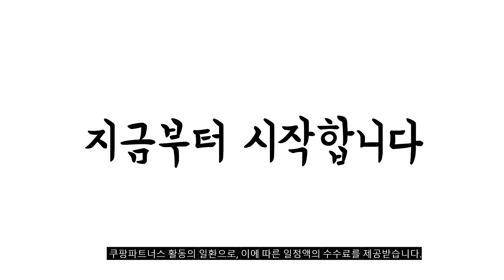2024년 히트예감 갤럭시탭a 판매 추천순위 BEST10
❤️❤️❤️ 갤럭시탭a 구매 가격 평점 리뷰 정리해 봤어요! ❤️❤️❤️

[00:06]
10위. 삼성전자 갤럭시탭A6 10.1 SM-T585 WiFi+LTE 32G 블랙 [159,000원]

[00:11]
9위. 삼성전자 갤럭시탭 A9 SM-X110 8.7 WIFI 갤탭 [245,100원]

[00:17]
8위. 삼성전자 갤럭시탭 A9 플러스 태블릿PC 그라파이트 64GB [359,000원]

[00:22]
7위. 삼성 갤럭시탭 A8.0 WIFI SM-T290 32GB [170,000원]

[00:28]
6위. 삼성 갤럭시탭A 8.0 SM-T380 32GB 정품 [148,000원]

[00:33]
5위. 삼성전자 갤럭시탭A6 10.1 SM-T585 WiFi+LTE 32G 블랙 [147,000원]

[00:39]
4위. 삼성전자 갤럭시탭 A7 Lite 8.7 그레이 32GB [235,000원]

[00:44]
3위. 삼성전자 갤럭시탭A8 SM-X200 64GB Wi-Fi [289,990원]

[00:50]
2위. 삼성 갤럭시탭A 10.5 WIFI 32G 블루 SM-T590 [179,000원]

[00:55]
1위. 삼성전자 갤럭시탭 A9 플러스 태블릿PC 그라파이트 64GB [299,000원]